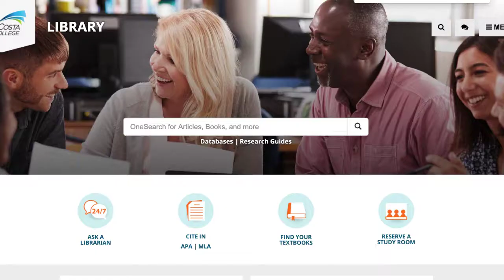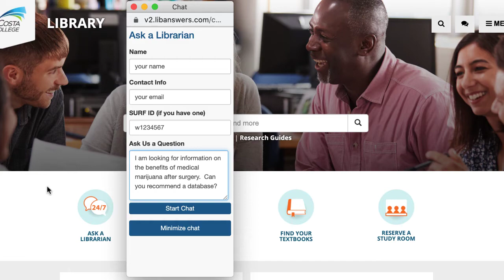I need Research Help. What Should I Do? MCC Library "Ask a Librarian" & Email Assistance.